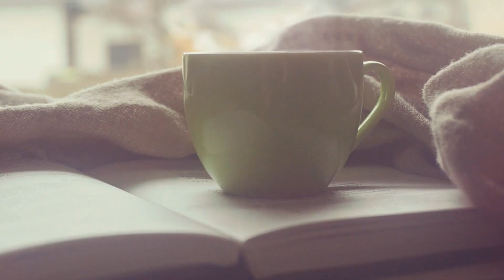Coffee Stock Footage(কফি তৈরির ফুটেজ) - copyright free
In this video, you can watch coffee making machine This stock footage is free to use you can use this video for your project or commercial purpose but you can't sell this. You don't need to ask for any permission to use this footage.

► For Grow Your YouTube Channel to the next level OR for Business inquiries please do not hesitate to contact us and get a special discount just use coupon code “FHDNCV” and contact us on

2. Put this following in your video description
Free HD Videos - No Copyright